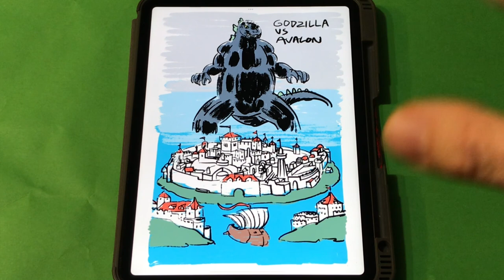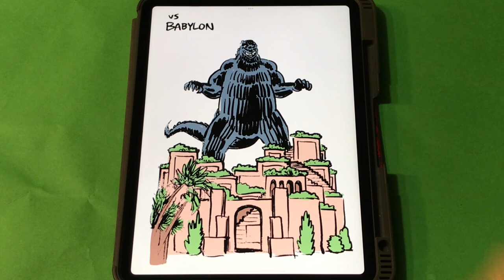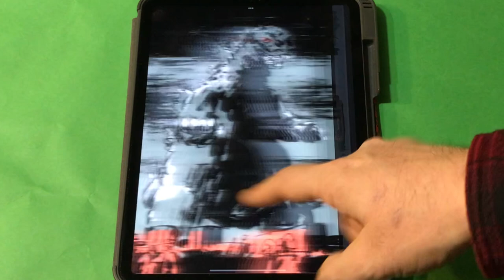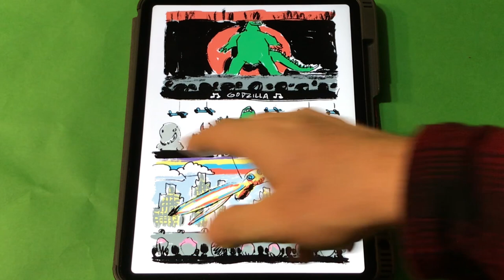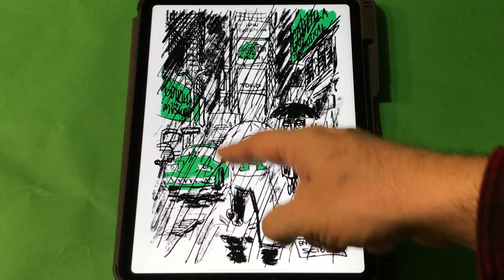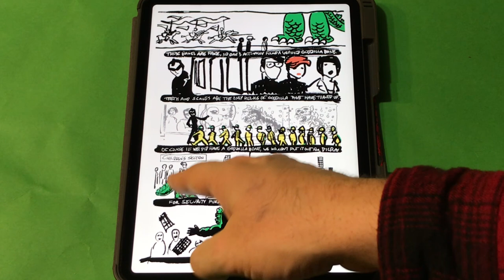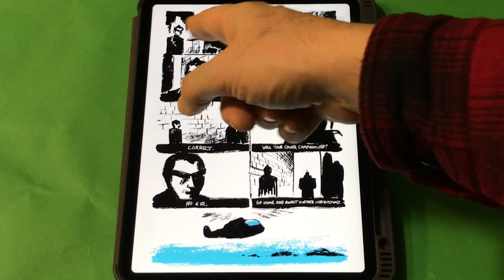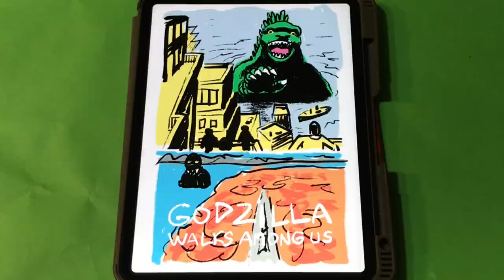My Rejected GODZILLA Pitch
Order Tom Scioli’s book Jack Kirby: The Epic Life of the King of Comics

Host Tom Scioli (author of Jack Kirby: The Epic Life of the King of Comics) talks about the year he spent working on a Godzilla comic.

Follow Matt on Instagram: Instagram.com/cinema_tomb
Follow Total Recall on Twitter: Twitter.com/totalrecallshow